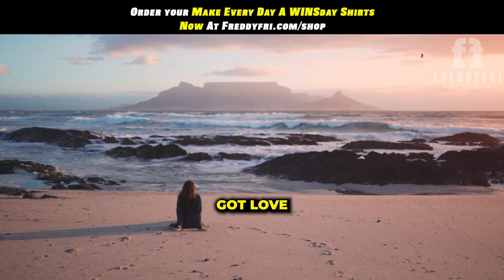Don't Be Fooled By Their Fake Love | Make Every Day A WINSday | Freddy Fri Motivation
Don't be fooled by their fake love make everyday a WINSday from motivational speaker Freddy Fri

This episode is designed to give you a few tips to help you deal with fake people in your life!